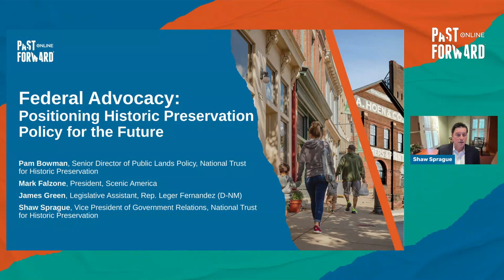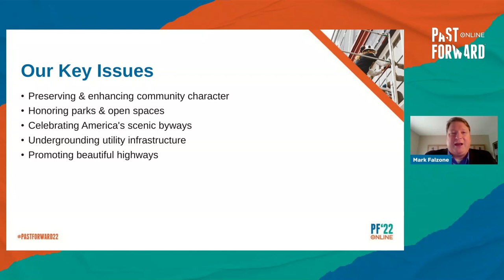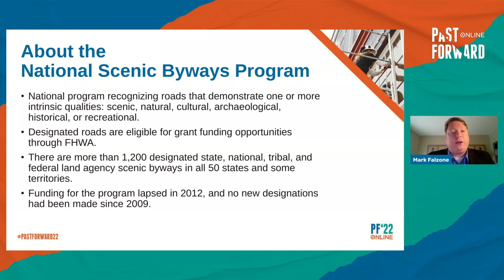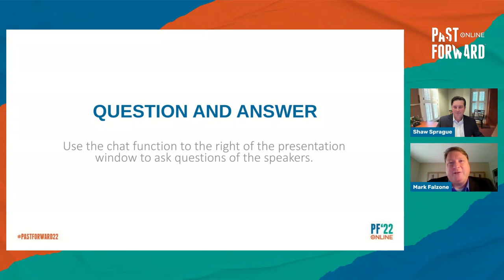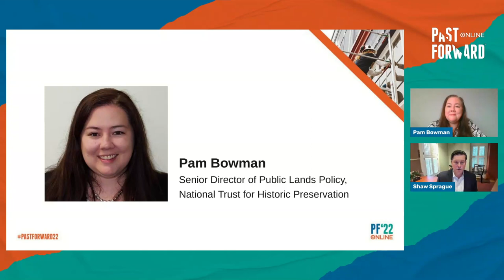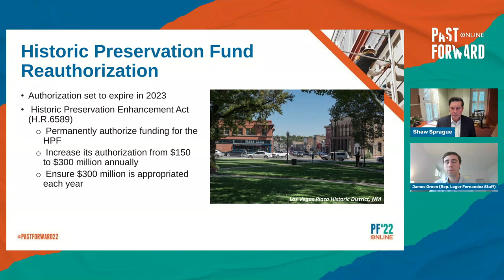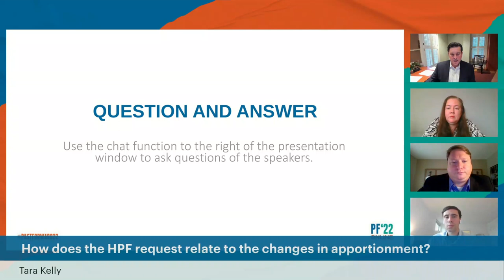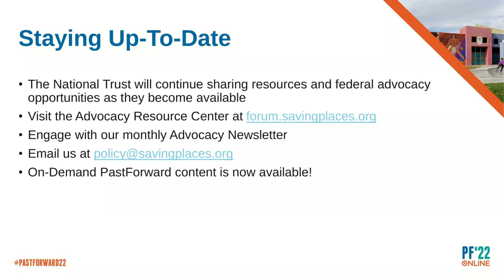Federal Advocacy: Positioning Historic Preservation Policy for the Future (PastForward 2022)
Whether you are working on the local, state, or national level, organizations that advocate effectively can affect change and drive results. Hear how the essential ingredients of a successful advocacy campaign can lead to legislative victories. Learn how you can support current Federal legislative opportunities and priorities. This workshop serves as a prelude to the Virtual Advocacy component of the National Trust for Historic Preservation’s PastForward Online 2022 conference.